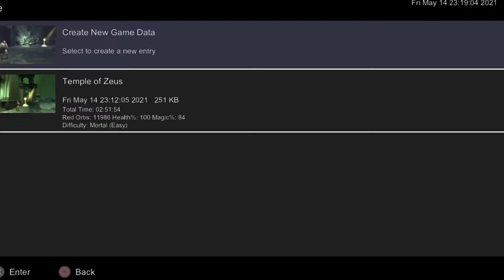God of War The Chains of Olympus The Temple of The Gods Part 9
Kratos travels to the temple of the gods to get Zeus gauntlet